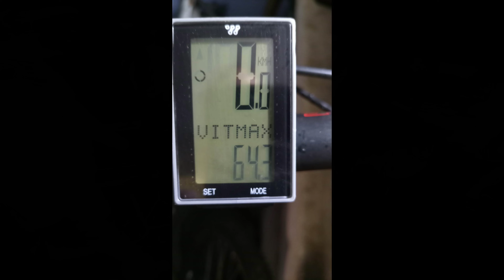La Rando des Abeilles 2023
Super rando des Abeille 2023 , et franchement mon petit montage Video bien sympa , a consommé sans moderation.